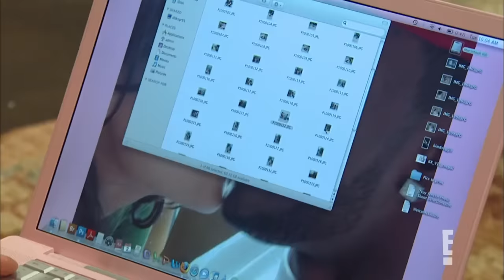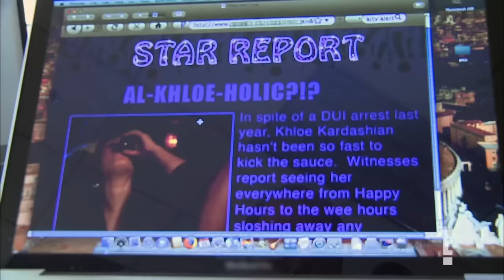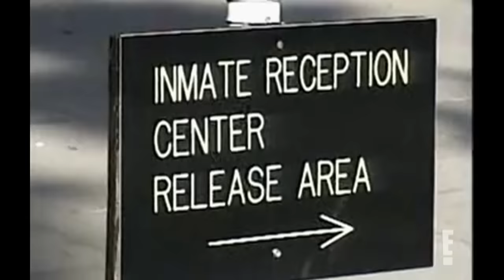Khloe Kardashian Sentenced to 30 Days in JAIL After DUI Arrest | KUWTK | E!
Khloe is forced to go to jail after missing two weeks of her mandatory DUI class. Plus, Kris reflects on the O.J. Simpson trial with Robert Kardashian Sr. Watch on "KUWTK."